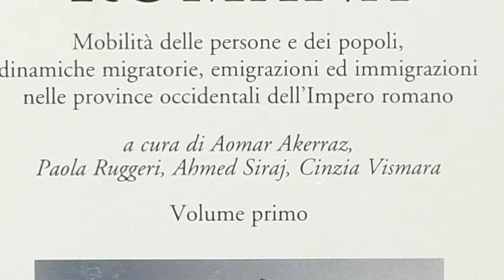MADE IN ITALY IS NOT A COLOR -- by Fred Kuwornu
Il "Made in Italy is not a Color", non è un paradigma recente ma il frutto di secoli di conoscenze, scambi, appropriazioni culturali, popoli che si sono avvicendati nel territorio italico dall'Impero Romano ai giorni nostri. Le presenze di Africani neri dell'antico Egitto, così come del regno di Kush, del regno di Aksum e dell'Africa Subsahariana sono certificati dagli storici romani così come presenti nell'iconografia del tempo.

Se vuoi restare aggiornato sul progetto BLAQ•IT e vedere in anteprima gli episodi della serie visita il sito